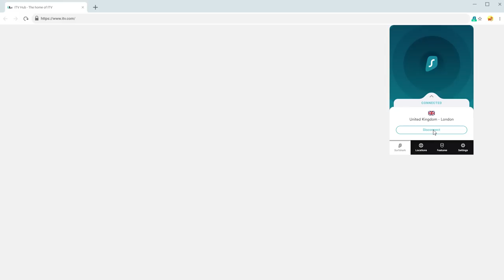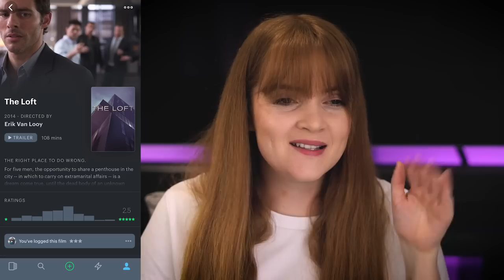EVERYTHING I WATCHED IN JULY | Movies & TV Letterboxd Wrap up Spookyastronauts